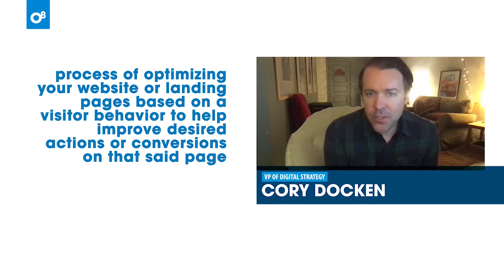What is CRO?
Learn what CRO stands for and how to optimize your website or landing pages based on visitor behavior to help improve desired actions or conversions.